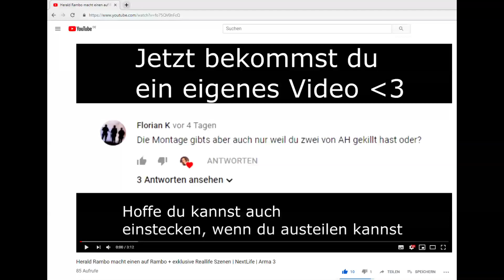Arma 3 | Next Life | ASC macht einen auf ASC + exklusive Reallife Szenen | Herald Rambo | Altis Life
Dieses Video dient nur zur Unterhaltung und es soll den Server Next Life nicht schlecht darstellen.

Dieses Video dient nur zur Unterhaltung und soll niemanden, insbesondere nicht den ASC /BG Clan, angreifen/provozieren/oder sonst irgendetwas. Alle Clips sind in den letzten 2 Tagen entstanden.